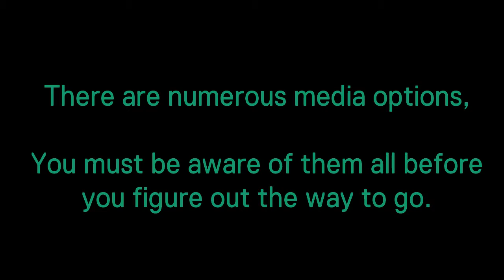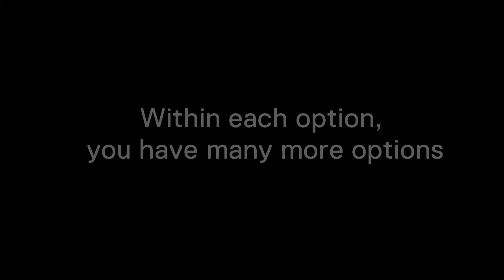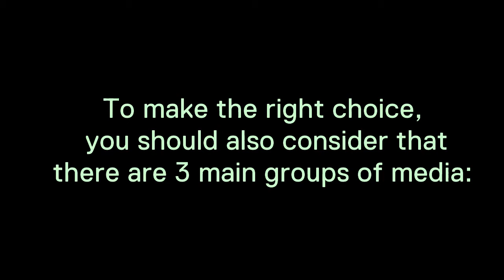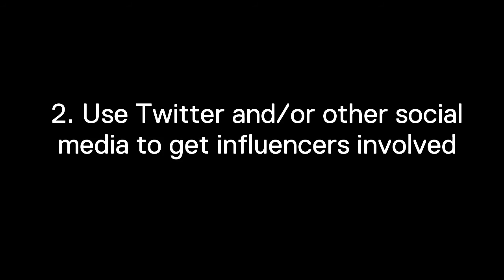Richard Skelton Choosing the right media1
Richard Skelton was one of the speakers at Showcase your Creative Work Creative - our Creative Exchange in Ennis in April 2016. In this short video, Richard draws from his experience in Advertising and speaks about choosing the right media to maximise your marketing potential.